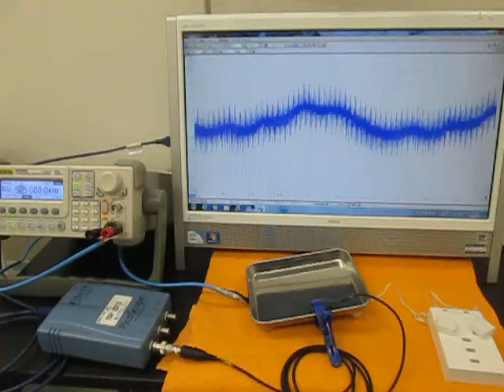音と超音波の組み合わせを利用した超音波制御技術 （超音波システム研究所 ultrasonic-labo）